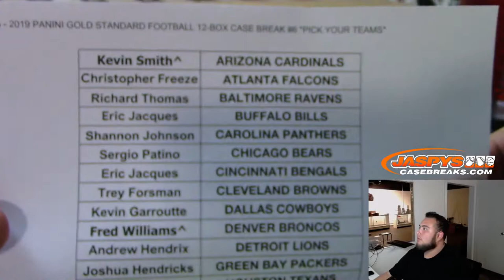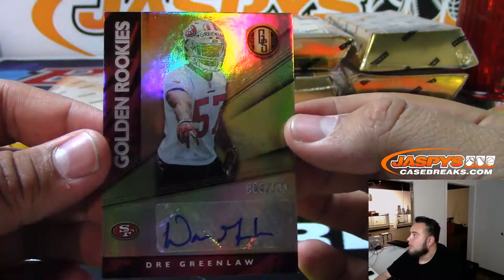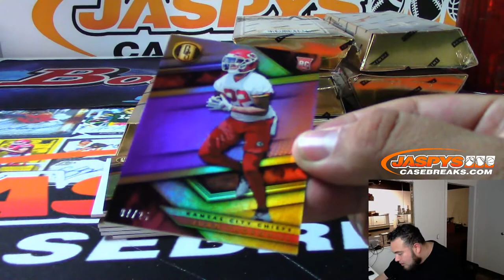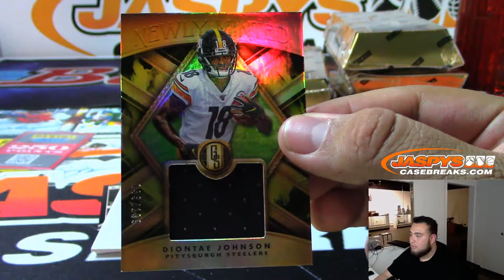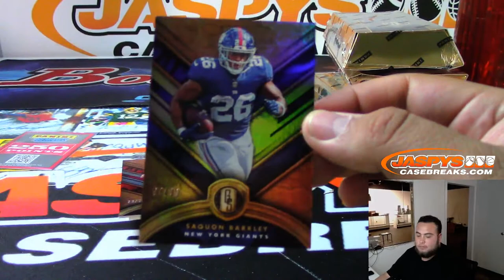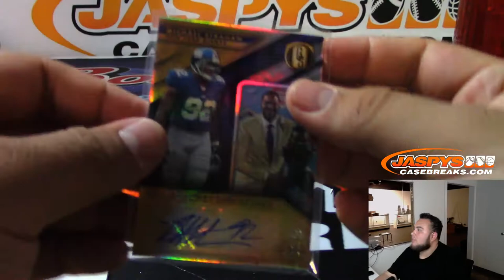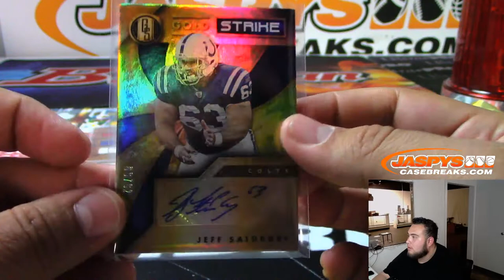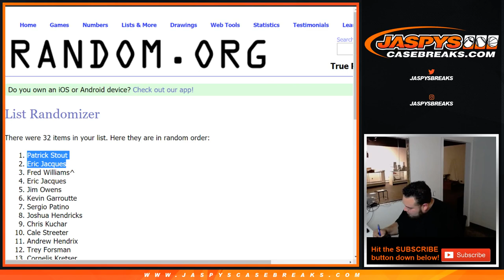MON. 7/15 - 2019 PANINI GOLD STANDARD FOOTBALL 12-BOX CASE BREAK #6 *PICK YOUR TEAMS*